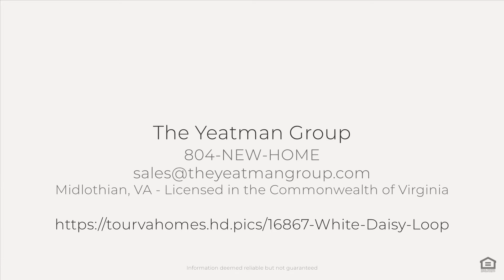16867 White Daisy Loop, Moseley, VA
See the Property Web Site! :: The Yeatman Group - 804-NEW-HOME